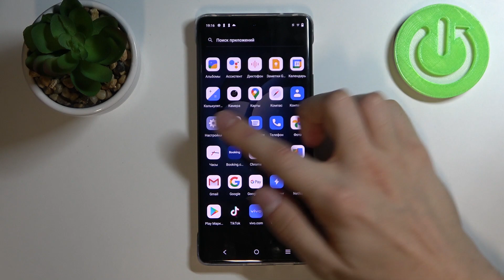Vivo X60 Pro | Как поменять размер шрифта на Vivo X60 Pro - Масштабирование текста на Vivo X60 Pro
Если вы хотите узнать больше полезной информации о Vivo X60 Pro, советуем посетить наш сайт: hardreset.info/ru

Всем привет, дорогие друзья, в этом видео мы покажем вам как на Vivo X60 Pro  поменять размер шрифта. Для того чтобы поменять размер шрифта в смартфоне Vivo X60 Pro, вам нужно посмотреть наше видео. В нём мы покажем вам как на смартфоне Vivo X60 Pro изменить размер шрифта без дополнительныз приложений. Размер шрифта в Vivo X60 Pro настраиваеться для удобства, например если у вас плохое зрение, вам следует увеличить его. Притяного просмотра!

Как изменить размер шрифта в Vivo X60 Pro? Как на Vivo X60 Pro  увеличить шрифт? Как в Vivo X60 Pro уменьшить шрифт? Как в Vivo X60 Pro настроить размер шрифта? Как в Vivo X60 Pro сделать текст больше?